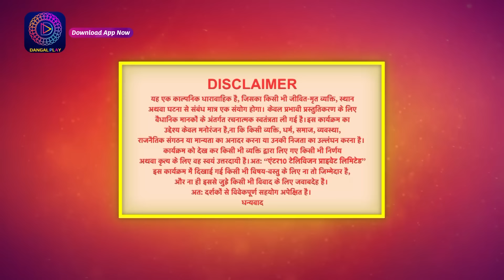Mann Sundar | Full Episode 109 | मन सुंदर | Dangal TV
You can watch the Dangal TV channel :
Fastway Channel No: 15
Digena Channel No: 117
Zing Channel No: 119
Tata Play: 177
Sun Channel No : 328